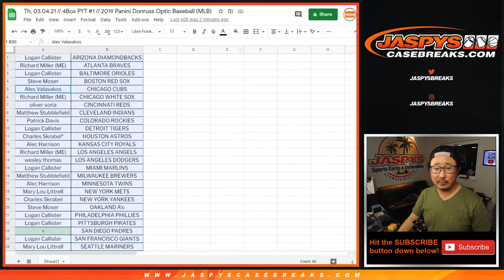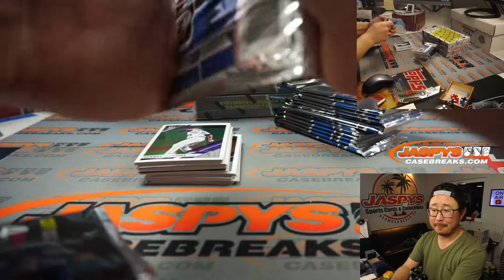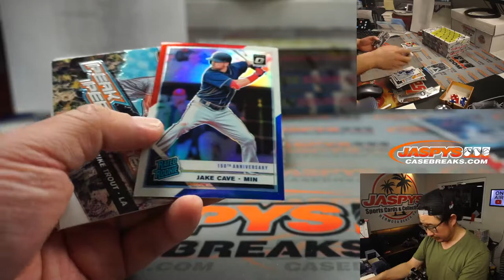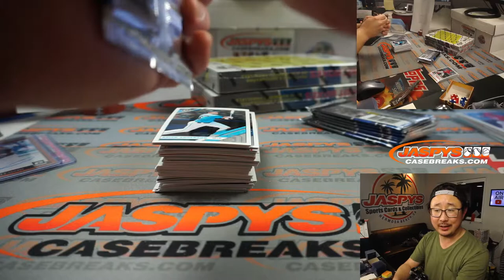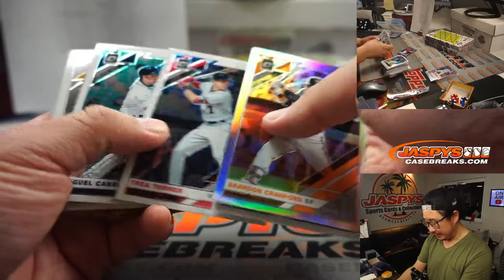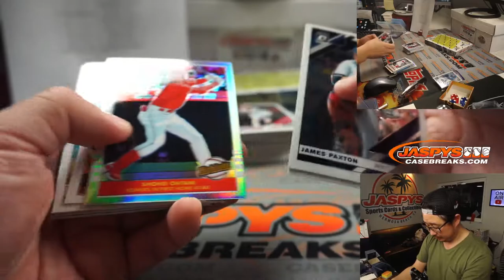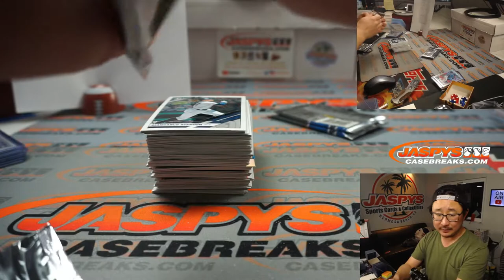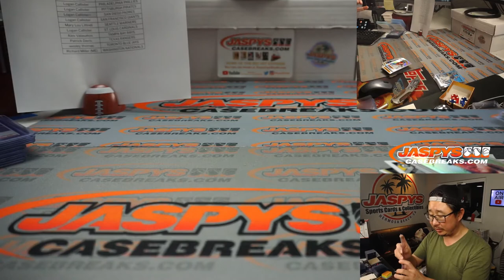Th, 03.04.21 // 4Box PYT #1 // 2019 Panini Donruss Optic Baseball (MLB)